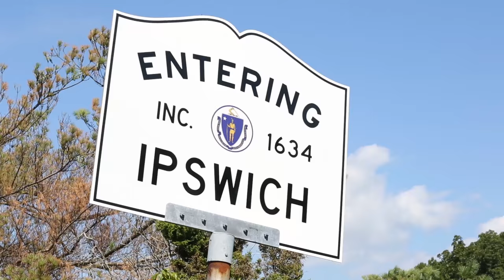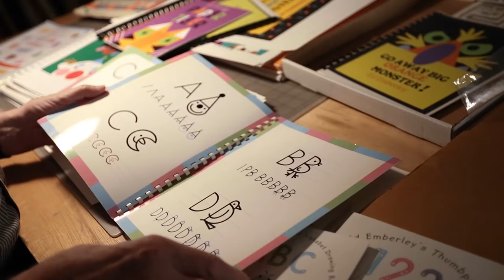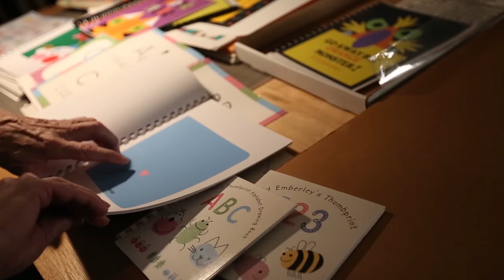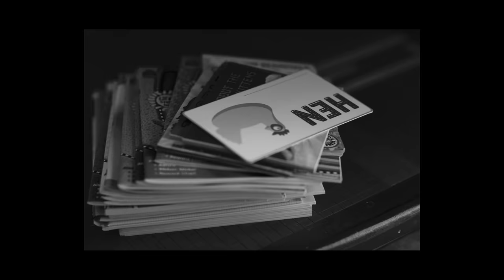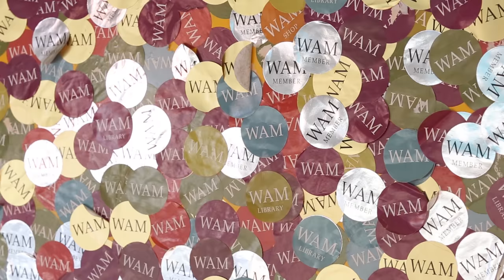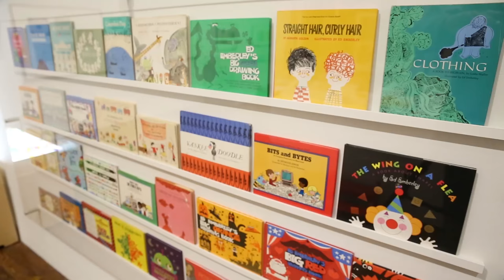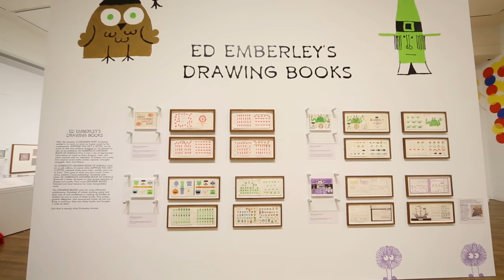Kahbahblooom: The Art and Storytelling of Ed Emberley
From his home in Ipswich, Massachusetts and for nearly sixty years, Ed Emberley has been turning out books for children. At age 85, he is still restlessly creative, continuing to work in many styles that make him one of the most compelling and diversified living American illustrators. Whether masterful line drawings, woodcuts, print-based work, or digital illustration, Emberley has kept moving, too curious to settle into the comfort of one technique or style. His 1970 Ed Emberley’s Drawing Book of Animals and the series that followed would influence generations of young artists—and, most importantly, instill a confidence and joy that kept them drawing. —Caleb Neelon

"Kahbahblooom: The Art and Storytelling of Ed Emberley," is on view through April 9, 2017 at the Worcester Art Museum in Worcester, Massachusetts.

Video by Todd Mazer